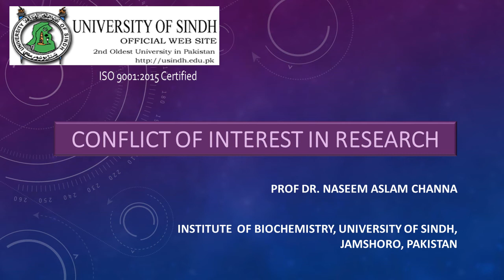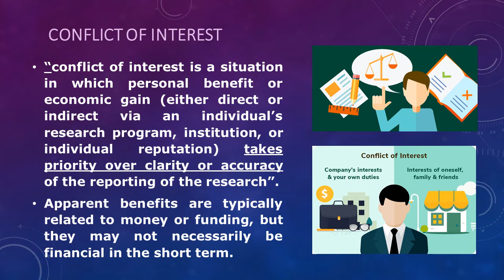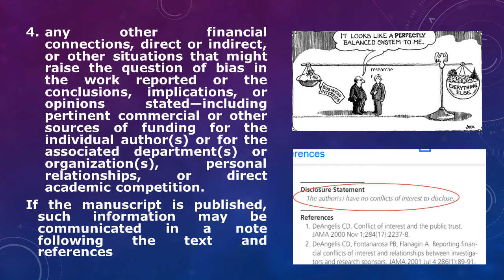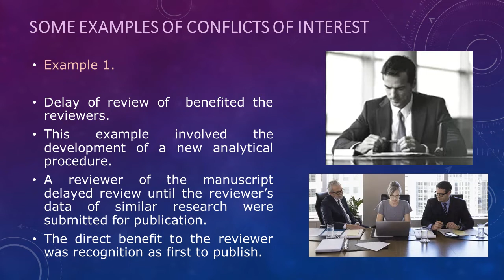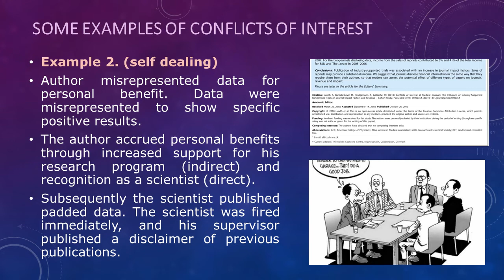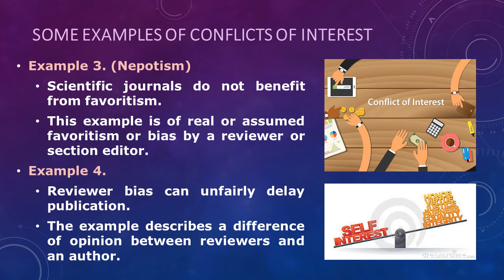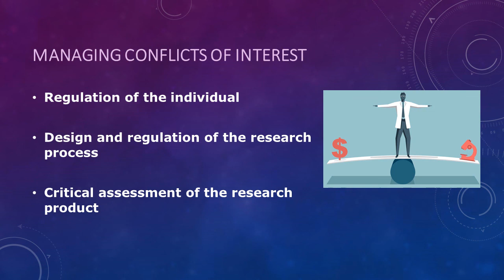conflict of interest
conflict of interest in research